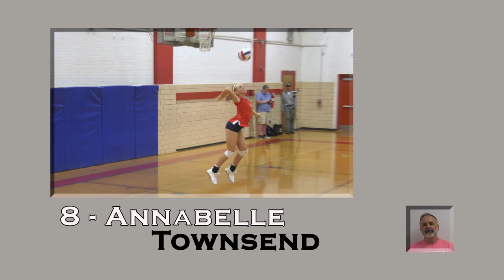Number 8 Annabelle Townsend